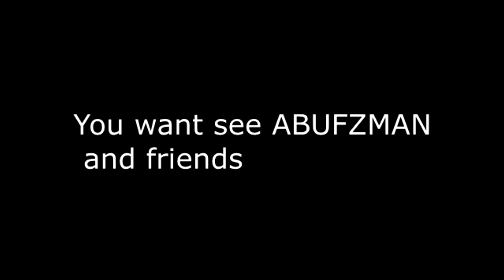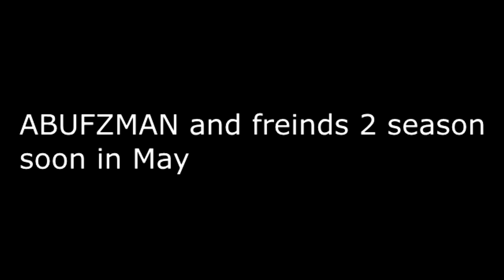ABUFZMAN and friends 2 season trailer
Well welcome to ABUFZMAN and friends 2 season. That is real coming in May. 2 season is only friday to sunday. Just waitting May.
Give like for fast coming ABUFZMAN and friends 2 season